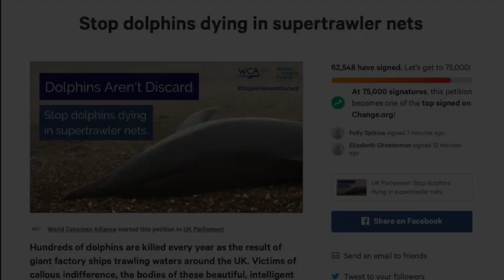Dolphins Aren't Discard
When we heard that the supertrawler Frank Bonefaas was due to arrive at The Port of Dover last Thursday, we knew we had to seize this rare opportunity to film it and show its true scale.

The Frank Bonefaas is notorious for being found fishing illegally in a protected area off Cornwall and is one of six supertrawlers in the English Channel right now. We believe that ships like these are responsible for killing hundreds, if not thousands, of dolphins in waters around the UK every year.

Please join our DolphinsArentDiscard campaign with Sussex Dolphin Project to demand greater transparency and stronger legislation on this deadly issue

Many thanks to Nick Pope for joining our team to capture this footage of the Frank Bonefaas.